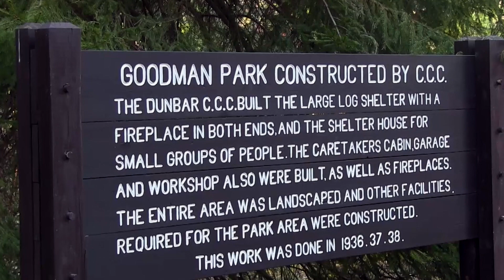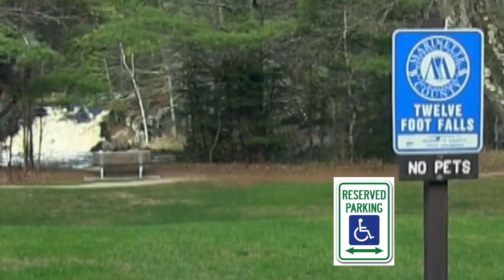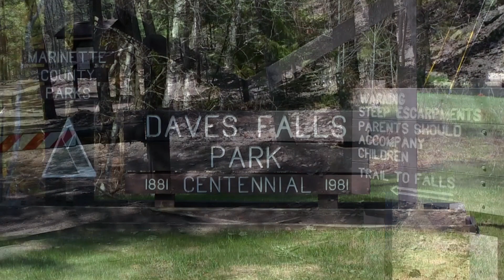ROA Productions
This is a promo for county parks.